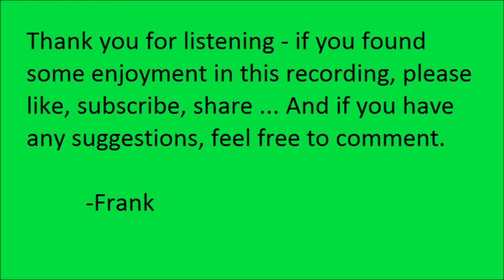"Narrative journal of travels..." June 15 1820 by Henry Rowe Schoolcraft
"Narrative Journal Of Travels Through The Northwestern Regions Of The United States", Chapter 4, Day 23, by Henry Rowe Schoolcraft. Read by Frank Blissett.

In 1820, Schoolcraft accompanied the Cass Expedition in its survey of the Michigan Territory. On June 15th, 1820, the expedition settled into Sault Sainte Marie, Michigan, to discuss a proposed American fort with local leaders. Schoolcraft's entry for the day is a description of the scenery and town of the Sault. He included a lengthy block quote from Alexander Henry regarding the local fishery, which can be heard from ~6:20 to ~7:30.

Regarding pronunciation, Mackinac is usually pronounced ending with a long A and a silent C - sometimes spelled "Mackinaw". The root word, Michilimackinac, however, is pronounced ends with a hard C. Schoolcraft's spelling makes it clear he is using a contraction - ie 'Mackinac. Therefor I have chosen to pronounce it as ending with a hard C.